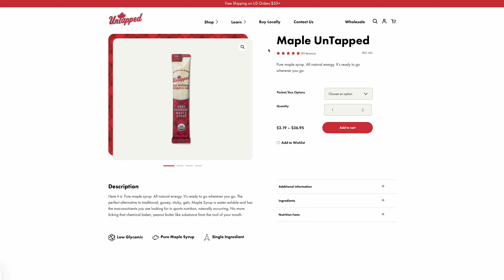The Science of Staying Hydrated When Hiking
I've got bad news: you're doing hydration wrong. And it's probably more science-y then you think. So follow these steps to ward off dehydration and getting medevac'd out of the Grand Canyon.

Hey there! We’re Josh and Alisha, the creators of Terradrift, which is all about sustainable travel and adventure. That means travel tips, adventure guides, gear reviews, and a whole lot more. And all of it encourages you to explore responsibly. 'Cause we've just got the one planet, and since we like to get out there and enjoy it as often as possible both near and far, it's our responsibility to treat it with a little bit of respect. So lace up the ol' boots, grab your favorite pack, and wander on!